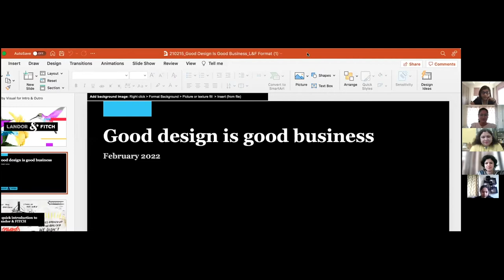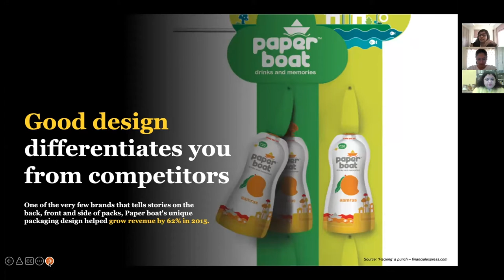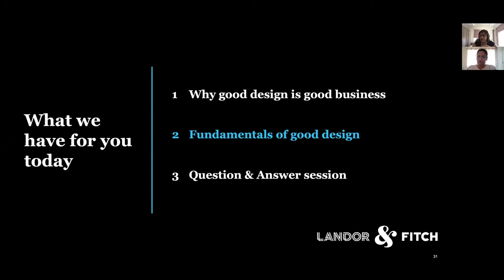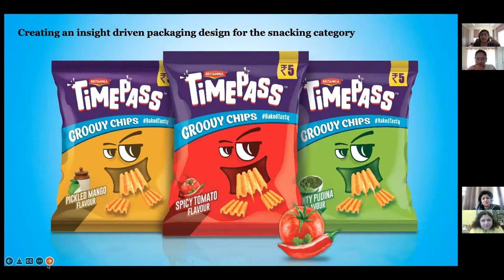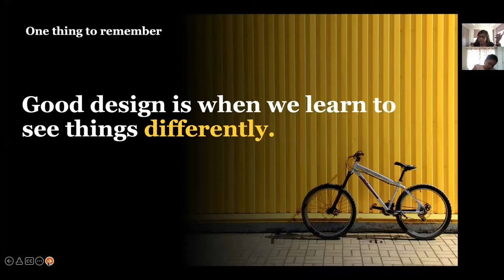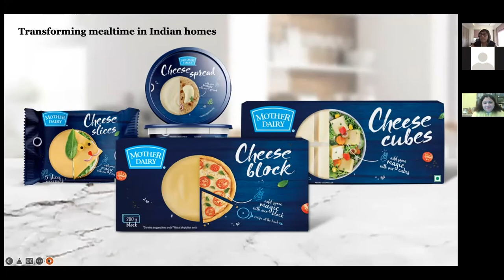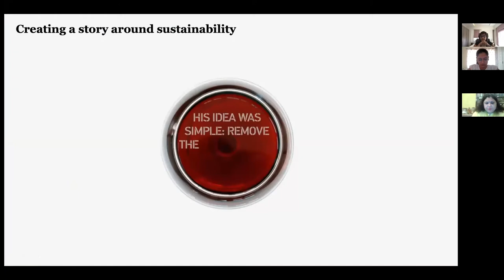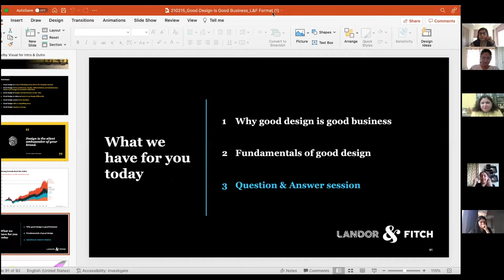Fireside chat with Ms. Ronita Mukerjee, Executive Director, Landor & Fitch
Key takeaways from the Fireside chat with Ms. Ronita Mukerjee, Executive Director, Landor & Fitch:

“We are living in a world driven by ideas. The more differentiated your idea is, the greater are chances of success. However, the ideas should have tangible values.”

“Creativity thrives when you have courage. Stay curious, never assume you know everything because we live in an extremely dynamic environment.”

“It is important to tell your story through the lens of your brand.”

“Artificial Intelligence (AI) is yet to replace human creativity. But it’s time to consider automation and AI as additional support. Metaverse is another medium or channel for brands to exist in and connect and communicate with consumers.”